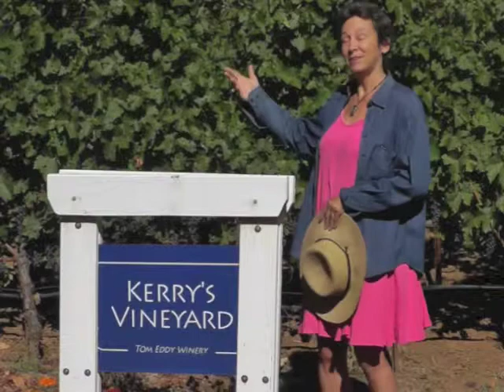Kerry's Vineyard 2013 w/ Kerry Eddy of Tom Eddy Wines.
Harvest is almost here and it's time to guess how many pounds of grapes we'll be harvesting from Kerry's Vineyard in the Napa Valley.  You may just get lucky!